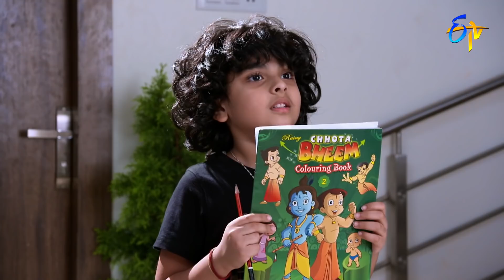Attarintiki Daredi | 11th January 2022 | Full Episode No 2172 | ETV Telugu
Karthik gets startled by Sathwika's strange activities and straps her with rope. Siddartha hears Bharani Bhuva's voice and learns the mystery about Jahnavi Devi's history.